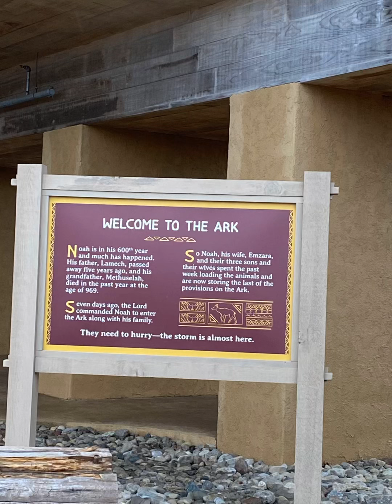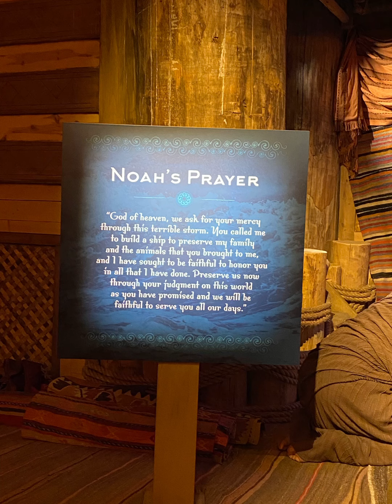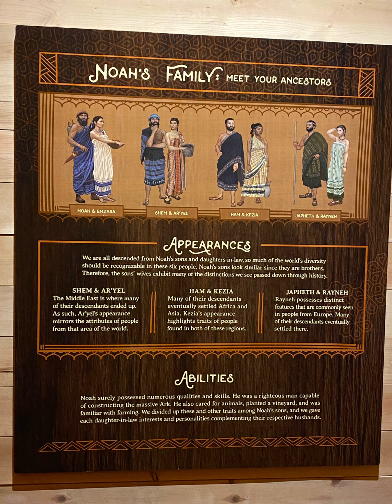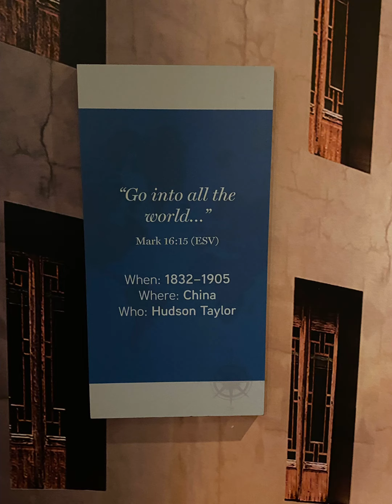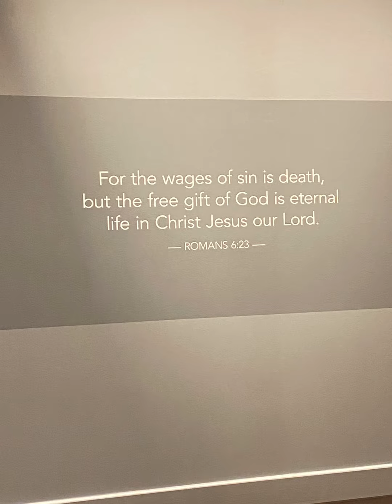Ark Encounter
Beautiful replica of Noah's ark in Kentucky USA. Family oriented place to visit incredible woodwork craftsmanship excellent experience must see for believers